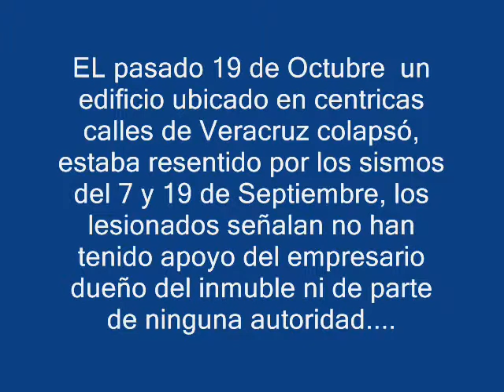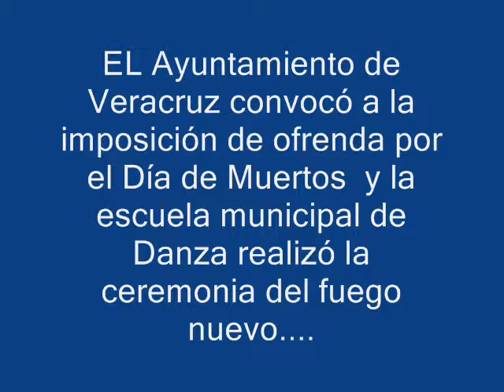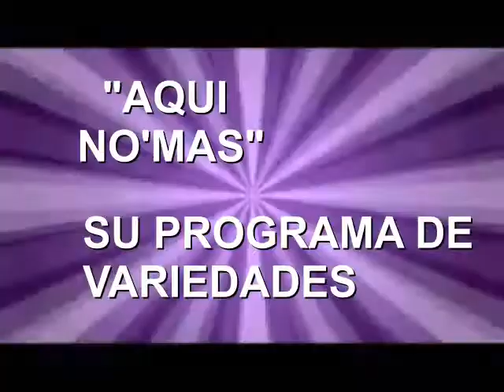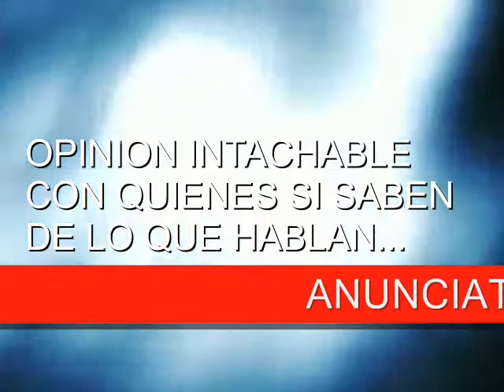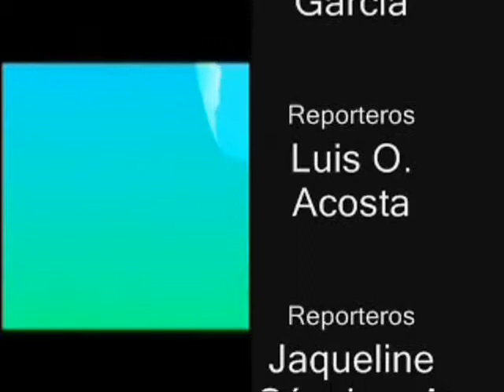31 OCTUBRE DEL 2017